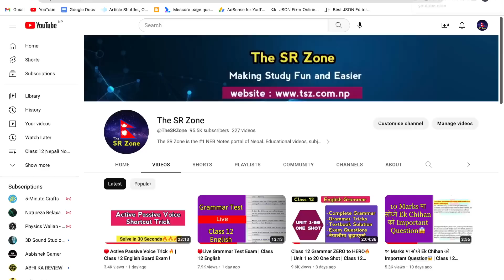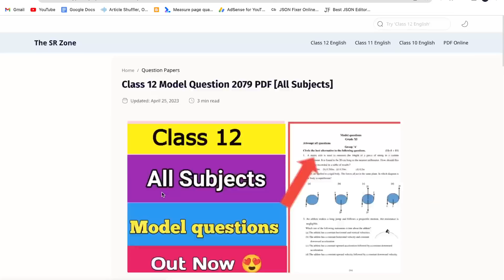K Garya NEB le yesto 😡 | NEB Important Notice | Class 12 Exam Update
Our Guide Apps are on Play Store!

Access notes and guides for Class 12 English, Class 12 English Grammar, Class 11 English, Class 10 English, Class 12 Nepali, and Class 11 Nepali on our official website!